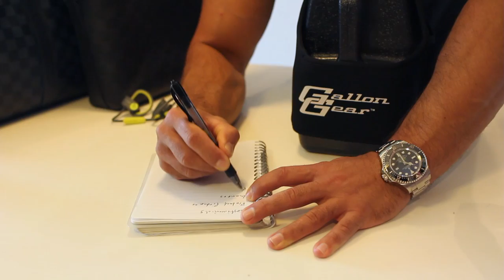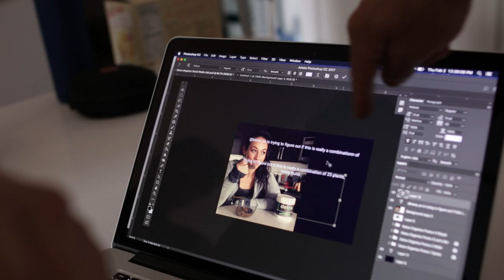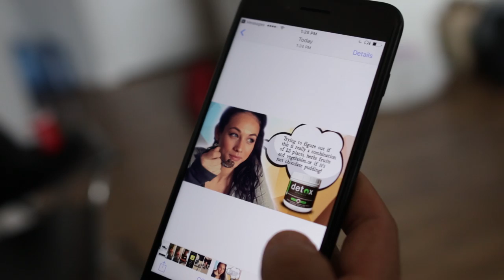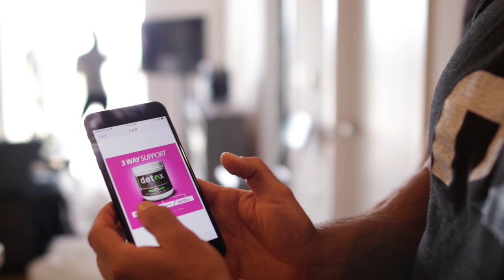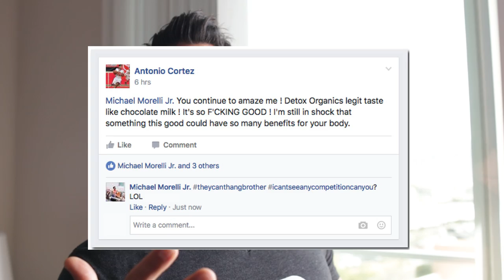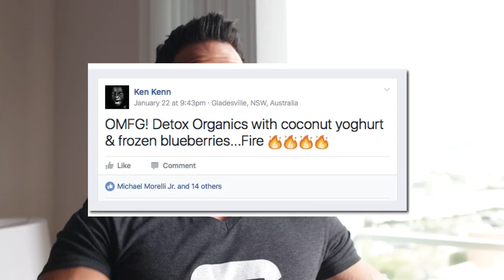A 7 Figure Brand In 3mo | MorellisWorld VLOG Ep. 1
I love what I do so much. Thank you so much for making it all possible. Here’s a little of the behind the scenes action, it’s how all of our brands come to life and a little glimpse into mine.
I hope you enjoy it as much as we like putting it together for you. I would love to know in the comments below what you think. All feedback is good feedback in my eyes.

Sign up for our weekly newsletter to stay up to date